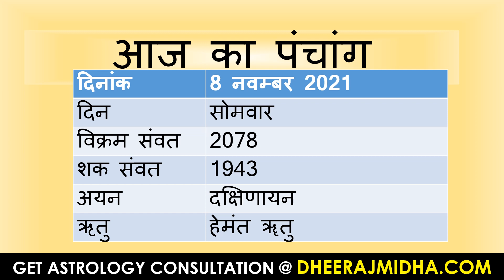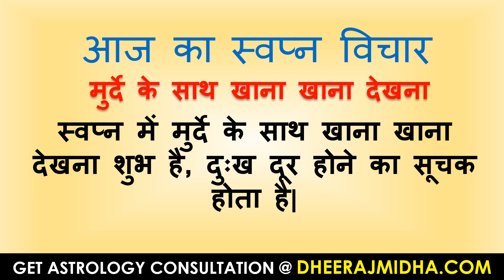aaj ka panchang 8 November 2021 | आज का पंचांग कार्तिक शुक्ल पक्ष चतुर्थी सोमवार 8 ​November 2021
# todaypanchang
panchangam
panchangam 2021
panchang 2021
panchang today
panchangam today
panchang aaj ka
bhartiya panchang
panchang calendar 2021
panchang choghadiya
panchang calendar
panchang calculation
panchang dekhna
dainik panchang
free panchang
indian panchang
panchang in hindi
jyotish panchang
panchang pooja
panchang rashiphal
rashi panchang
panchang reading
tomorrow panchang
today panchang
dainik panchang
panchang dekhna
panchang dikhaye
panchang dikhao
daily panchang
date panchang
panchang basics
bhartiya panchang
panchang hindi
panchang calendar
panchang choghadiya
panchang calculation
panchang today
panchang 2021